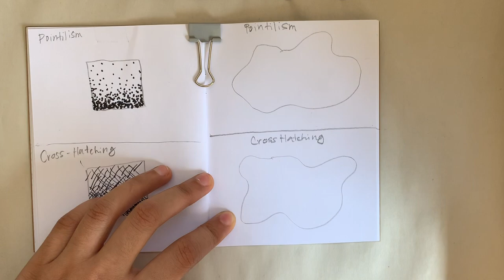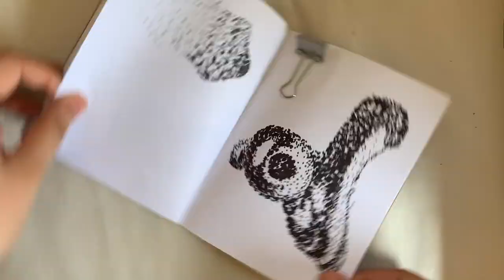Pointillism and Cross Hatching | Make Art at Home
Pointillism and crosshatching are two techniques to express highlights and shadows across an object. Pencil and pen both work well with this technique. Experiment with us! Our drawing features an object from our collection. We would love to see what you create!

Materials: sketchbook or paper, pencil, eraser, black pens of various thicknesses (for example: ballpoint pen, marker, fine point marker).

Image: Robert Fritz, "Untitled," n.d. Brown glass, 4 x 11 x 1 1/2 inches. Collection of San José Museum of Art. Gift of John De VIncenzi. 1981.38.